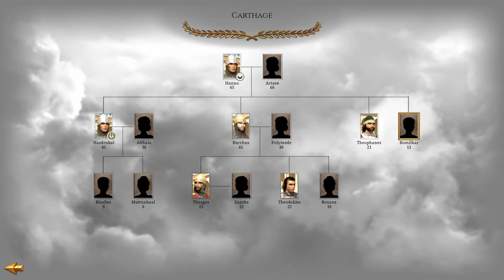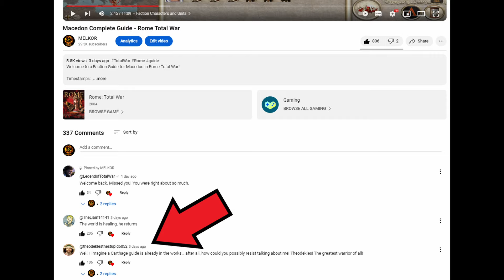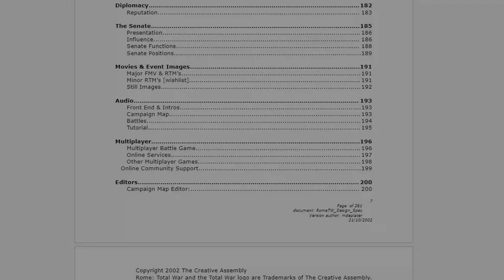Carthage Complete Guide - Rome Total War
Welcome to a Faction Guide for Carthage in Rome Total War!
From the best units, to how to handle the economy and grain trade, to a breakdown of the temples, with some cut-content sprinkled in there also - this guide tries to cover everything you need to know for playing those Carthaginians.

Timestamps:
0:00 Caralis Bug
0:28 Characters
2:47 Historical Trader Strategy
3:29 The Defensive and Economic Strategy
3:45 The Offensive Heavy Investment Strategy
4:33 Final Characters
7:04 Unique Units
8:31 Mercenaries and Wealth
9:11 Unique Buildings
9:45 Temples Guide
10:42 Opening Builds
11:53 Agents
12:43 Cut-Content - Pre-Release Carthage
13:55 Remaster Vs Original - Unit Re-Balance
15:20 Secret Top Tip - Grain Trade